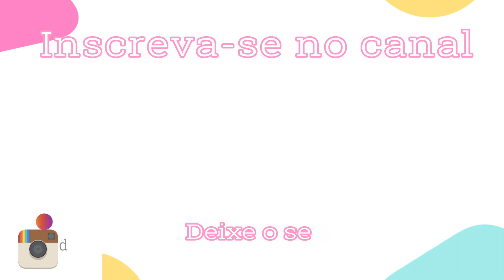Receita de massinha com gelatina | Dudda Alves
No vídeo de hoje fizemos uma receita de massinha com gelatina, ficou muito boa e com um cheiro maravilhoso! Uma ótima receita pra fazer com as crianças e muito fácil! Espero que gostem!

Até um próximo vídeo!

Beijoos!